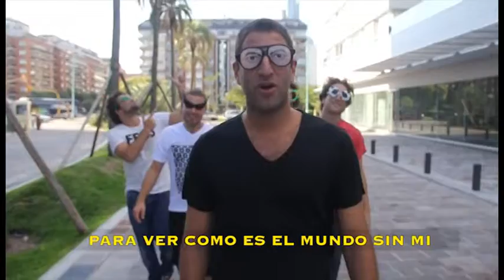clip diego baja copia